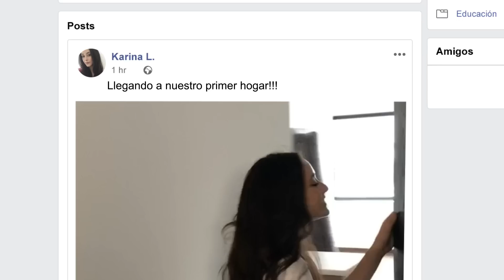Nuevas Reglas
Una nueva etapa, un nuevo espacio, nuevas reglas. En Tamarindo te ayudamos desde el diseño hasta el armado en tu nuevo hogar.

Visita ya soytamarindo.com para conocer todos nuestros beneficios.